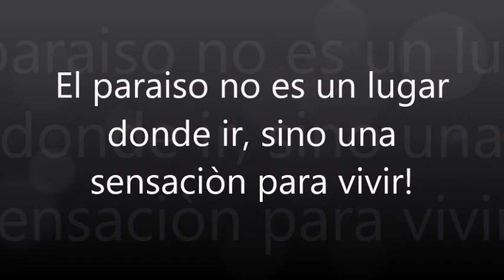Il paradiso? 💙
Il paradiso non è un posto deve andare, è una sensazione con cui vivere.